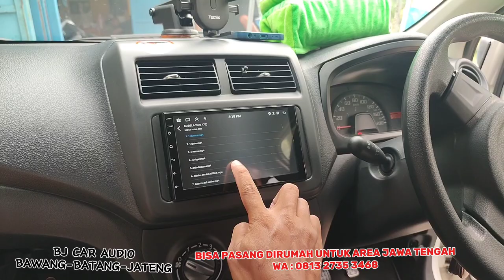MEMASANG TV ANDROID PADA MOBIL AYLA/AGYA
jual macam2 audio mobil.deliveri pemasangan area jateng .WA: 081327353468